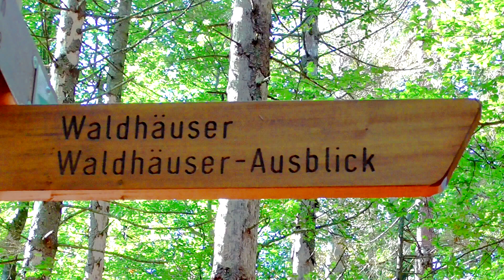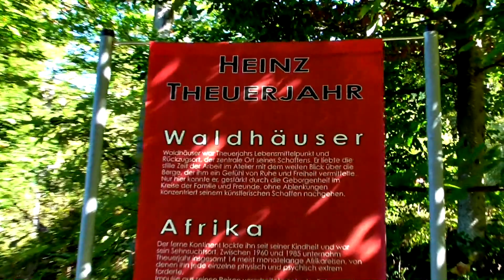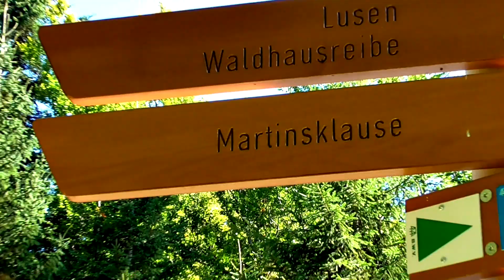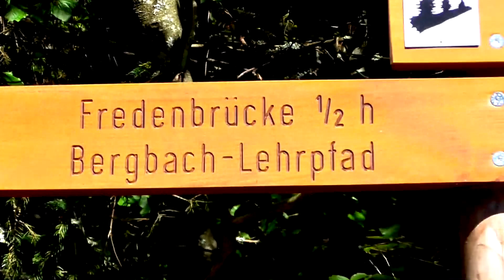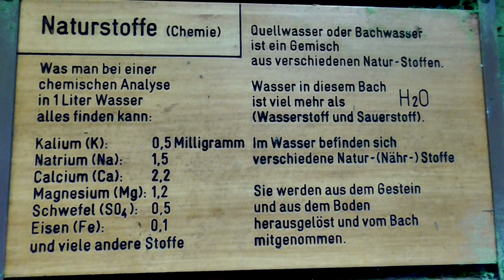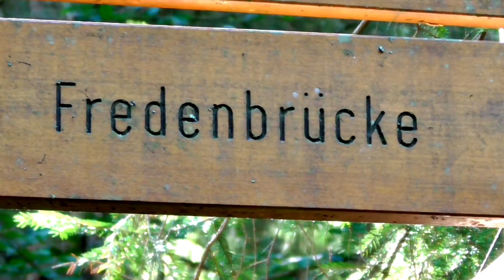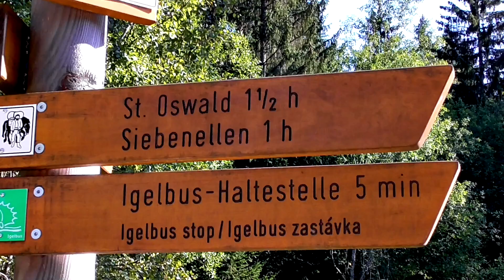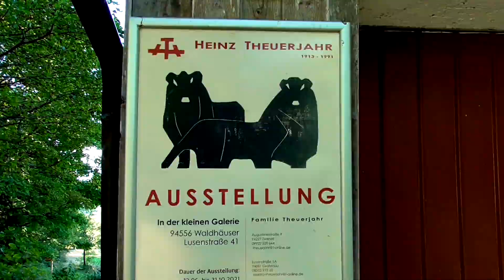Bayerischer Wald - Wanderung von Waldhausreibe über die Martinsklause nach Graupsäge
Unsere heutige Tour beginnt beim Lusenparkplatz "Waldhausreibe" und endet in "Graupsäge".
Die abwechslungsreiche Wanderung führt hauptsächlich durch den Wald, es geht teilweise über Bohlenwege und wir kommen an bizarren Felsen vorbei. Unterwegs entdecken wir einen Skulpturenpark, der Werke vom 1991 verstorbenen Bildhauer Heinz Theuerjahr zeigt. Weiter führt uns der Weg durch den Wald, bis wir schließlich zur Martinsklause gelangen, einem mitten im Wald idyllisch gelegenen See, in dessen Wasser sich die ringsum stehenden Bäume spiegeln. Von hier führt der Wanderweg weiter immer an der kleinen Ohe entlang, dabei genießen wir ständig das Rauschen des kleinen Baches. An der Fredenbrücke verlassen wir den Gebirgsbach und wandern unserem Ziel entgegen, der Bushaltestelle "Graupsäge". Von dort fahren wir mit dem Igelbus zurück.
Wanderstrecke: ca. 8 km

Breathe (feat. Hazy) by Borrtex